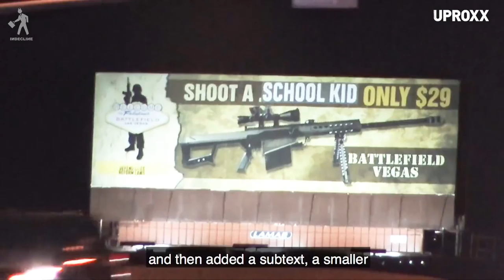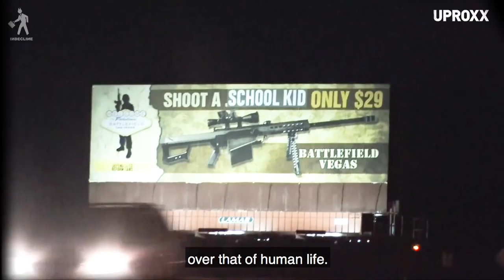You Have To See This Vandalized Gun Range Billboard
A Las Vegas gun range billboard was vandalized with “SHOOT A SCHOOL KID” message by infamous activist art collective in protest of American gun policies.

INDECLINE press release said: "This protest piece is in response to America’s longstanding obsession with gun culture and our government’s inability to honor the victims of mass shootings by distancing themselves from the homicidal policies of the NRA.

INDECLINE calls on all political parties to immediately work towards a legislative resolution that aims to protect our citizens and reform the inadequate gun laws that are currently placing value on assault weapons over that of human life."

Click All The Links!

Come back every week for your news and entertainment fix:
UPROXX Reports
In Theory
Fandemonium